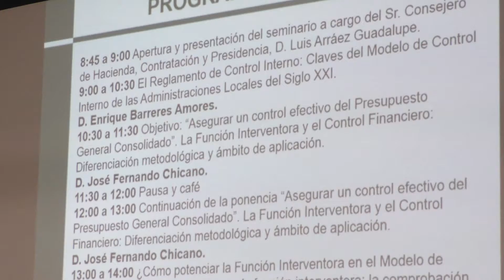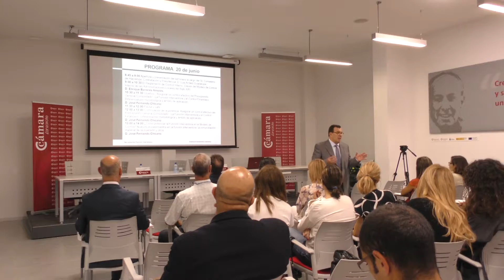Apertura Seminario RRHH 20-06-18